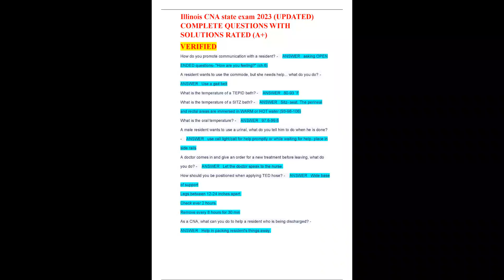Illinois CNA state exam 2023 UPDATED COMPLETE QUESTIONS WITH SOLUTIONS RATED A+ VERIFIED